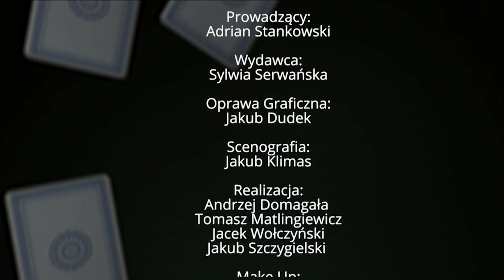Rozwój infrastruktury poprzez duże inwestycje - M. Horała (PiS) | Dziennikarski Poker 2/2